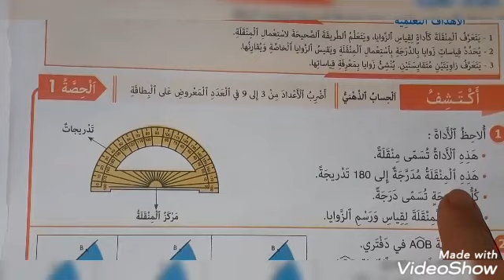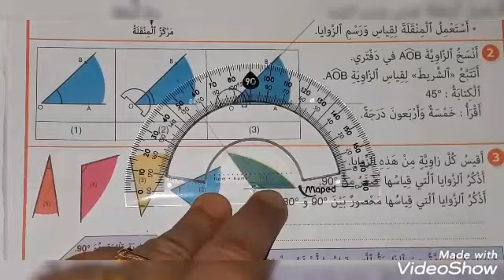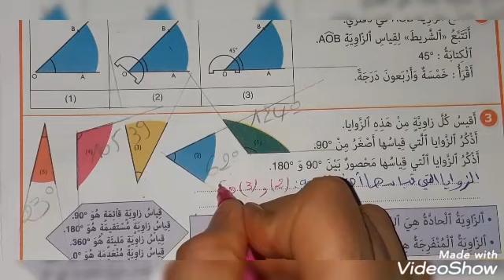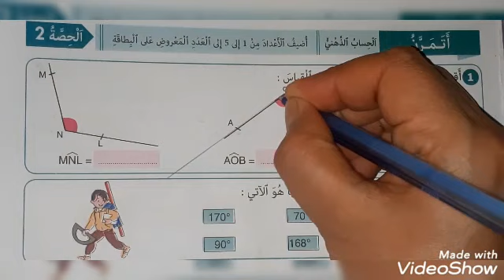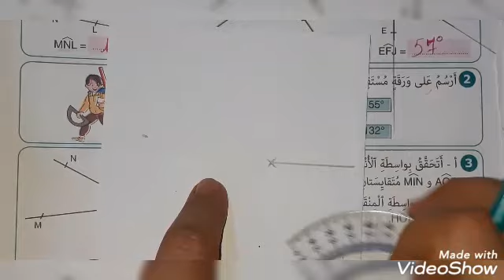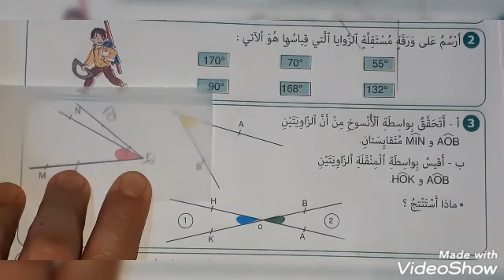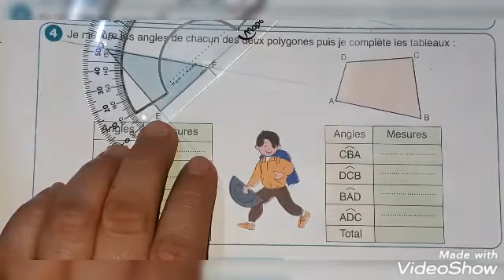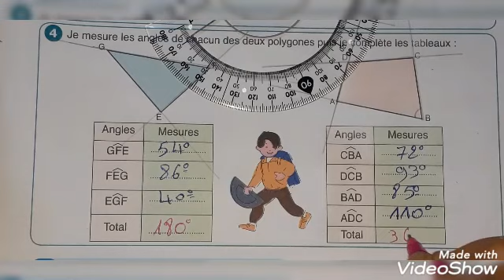الزوايا les anglesالنجاح في الرياضيات الصفحة 18 و 19 الخامس ابتدائي الطبعة الجديدة 2020